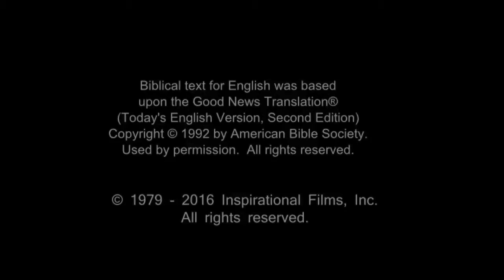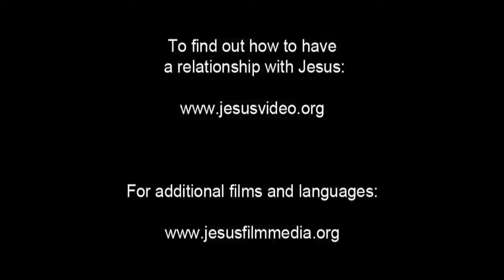English Life Saving Message! Jesus! Jesus! Jesus Save me Now!!! Risen Jesus Saves!!!(71)